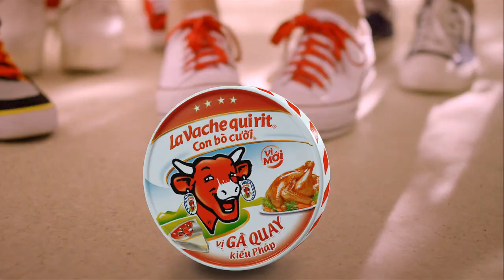Nghỉ thật vui cùng Gà So Cool và Cua So Kute!